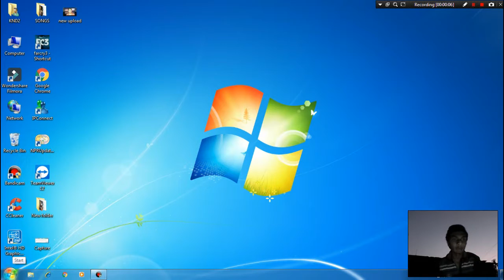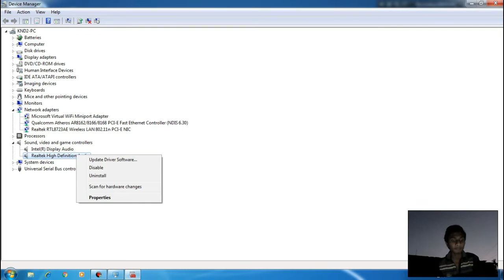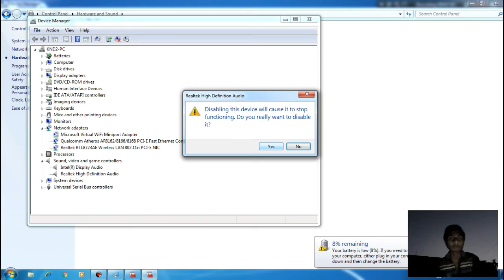Sound Not Working On PC or Laptop (SOLVED) | My Cheapest Green Screen Setup Ever (HINDI)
So Guys If You Are Fully hopeless With The Problem...Here I Have A Working Solution For It...So Watch The Video Till End...

Agar Apko Eah Video Pasand Aya toh:-
:::::::::::::::::::::::::::::::::L C S S :::::::::::::::::::::::::::::::::
L for "Like"

C for "Comment"

Get Socialistic:-